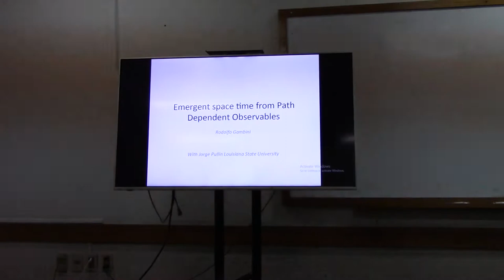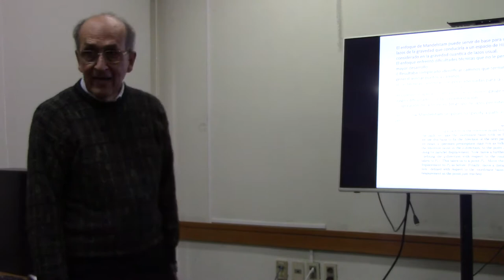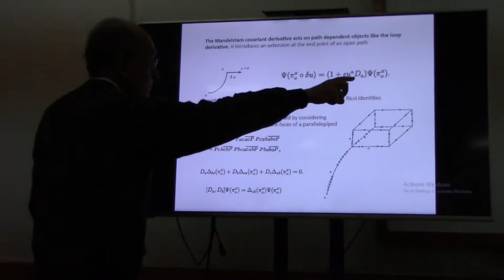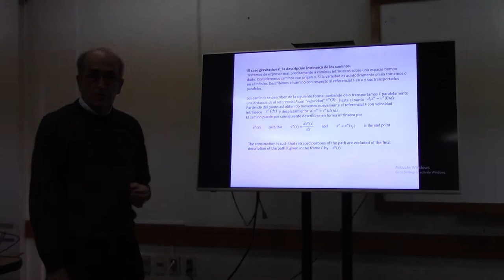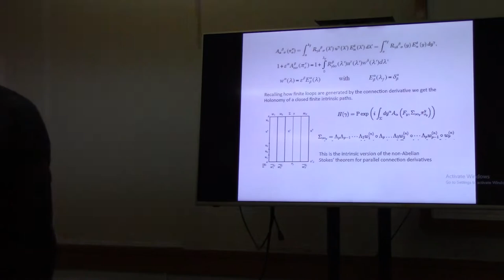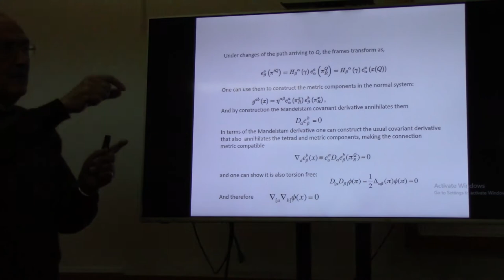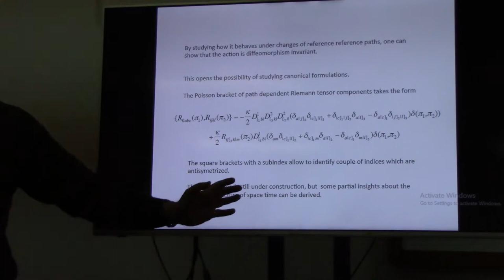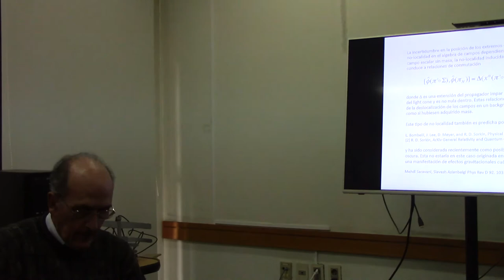Gravedad clásica y cuántica en términos de observables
Seminario de Gravitación y Campos

Prof. Rodolfo Gambini seminario sobre "Gravedad clásica y cuántica en términos de observables" arXiv:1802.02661v2

Abstract:  In the 1960’s, Mandelstam proposed a new approach to gauge theories and gravity based on loops. The program was completed for Yang–Mills theories by Gambini and Trias in the 1980’s. In this approach, gauge theories could be understood as representations of certain group: the group of loops. The same formalism could not be implemented at that time for the gravitational case. Here we would like to propose
an extension to the case of gravity. The resulting theory is described in terms of loops and open paths and can provide the underpinning for a new quantum representation for gravity distinct from the one used in loop quantum gravity or string theory. In it, space-time points are emergent entities that would only have quasi-classical status. The formulation may be given entirely in terms of Dirac observables that form a set of gauge invariant functions that completely define the Riemannian geometry of the spacetime. At the quantum level this formulation will lead to a reduced phase space quantization free of any constraints.